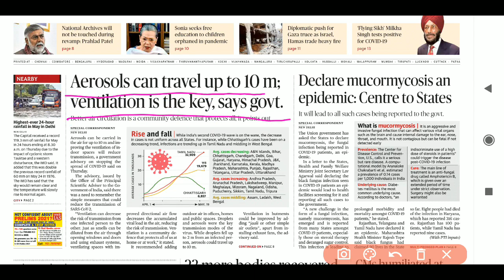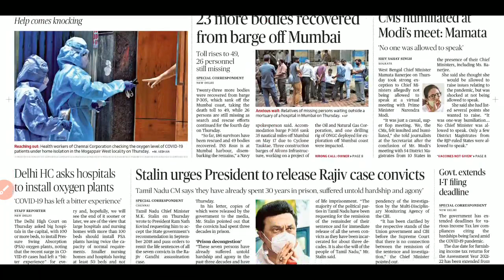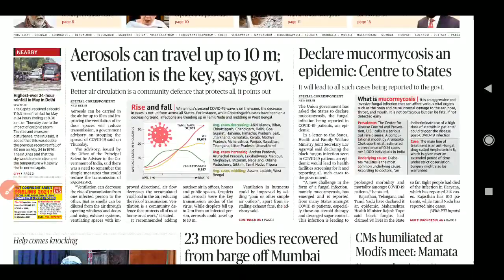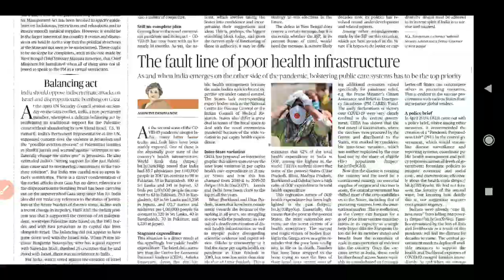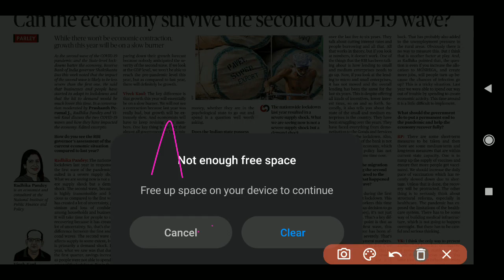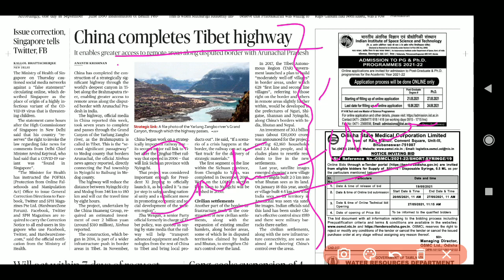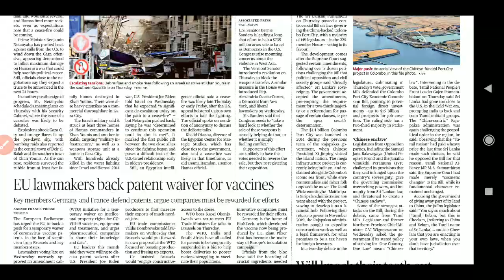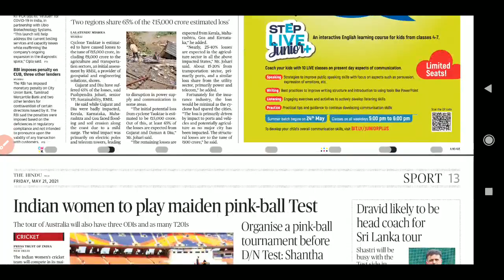How to read The Hindu newspaper for UPSC? | UPSC Selfstudy | Tamil